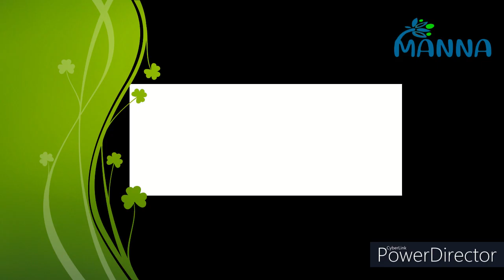Biography/Samuel Karthak in our Memory/Episode 2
हामीले यसअघि पास्टर सामुएल कार्थकको  जीवनीको पहिले भाग प्रस्तुत गरेका थियौँ।  तपाईंहरूले आशिष पाउनुभएको छ भन्ने विश्वास लिएका छौं।  अहिले  दोस्रो भाग  लिएर आएकाछौं।

यस Manna TV मा के कस्तो कार्यक्रम हेर्न चाहनुहुन्छ, कृपया आफ्नो राय, सल्लाह, सुझाब पनि दिन नभुल्नुहोला।  धन्यवाद।

This Biography is taken form biography of pastor Samuel Karthak.
Narration by: Anjan Ghale
Piano by: Anjan Ghale

Please follow us in facebook